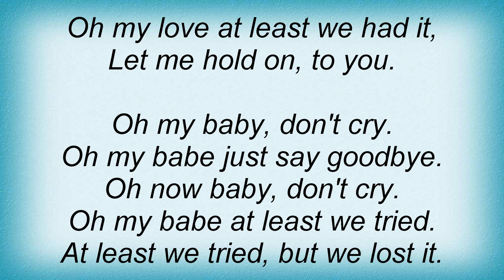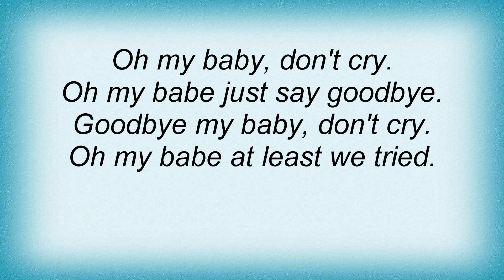Moby - At Least We Tried Lyrics